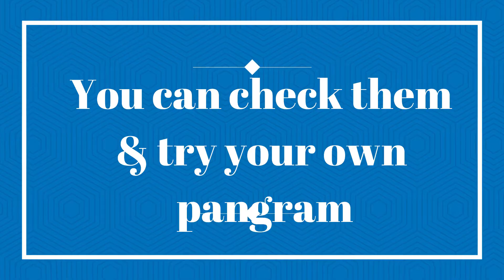Tongue twisters in English for kids - part 2 | Classy cool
Tongue twisters in English for kids - part 2

Tongue twisters
1. I wish to wash my Irish wristwatch
2. I saw a kitten eating chicken in the kitchen
3. I thought I thought of thinking of you

Pangram - A quick brown fox jumps over the lazy dog, Pack my box with five dozen liquor jugs

The longest word in English - Pneumonoultramicroscopicsilicovolcanoconiosis

If you like to know about natural makeup products,